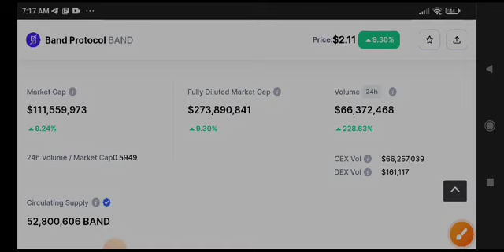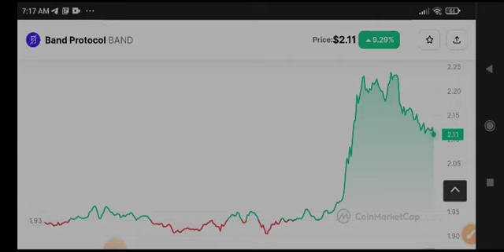BAND News Today! Band Protocol Price Prediction